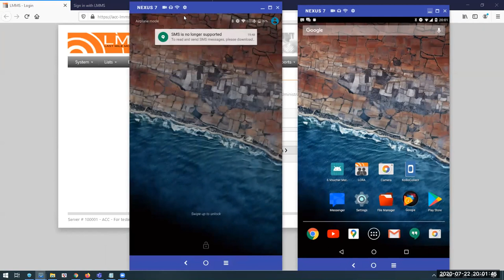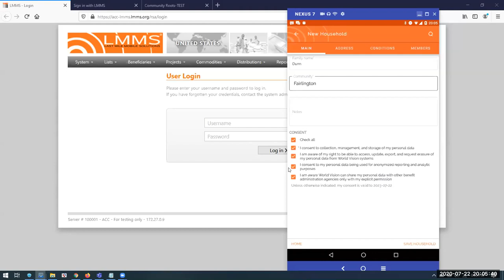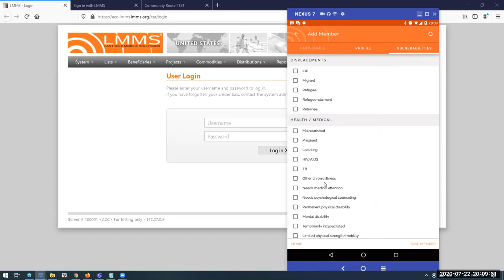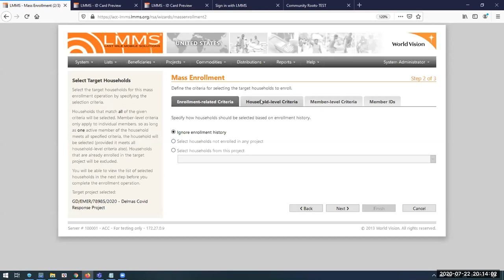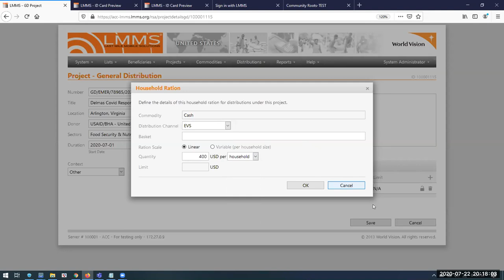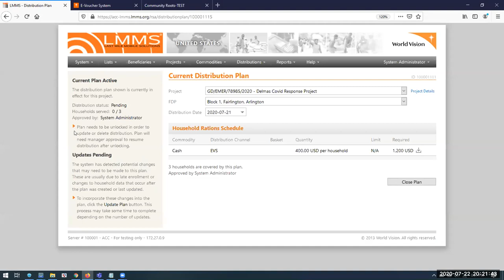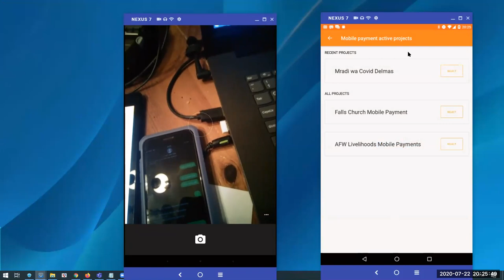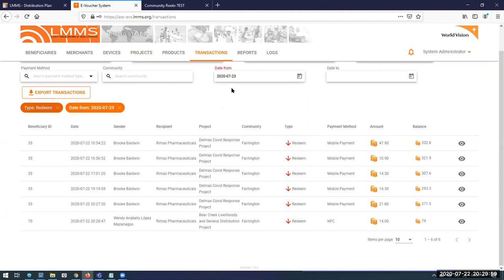LMMS Solution E-Voucher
LMMS Solution for Cash Based Programming. Cash Distribution using Electronic Voucher - E-Voucher.